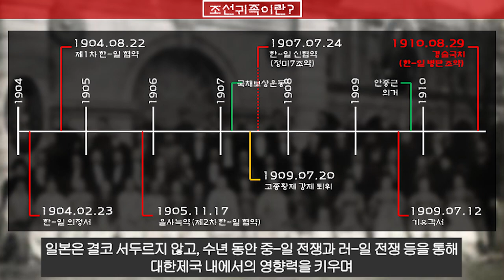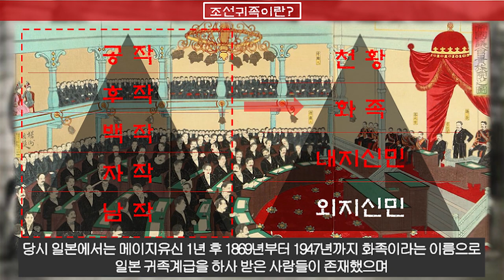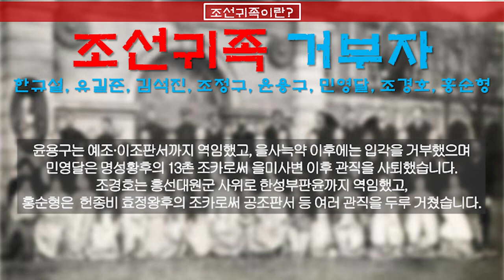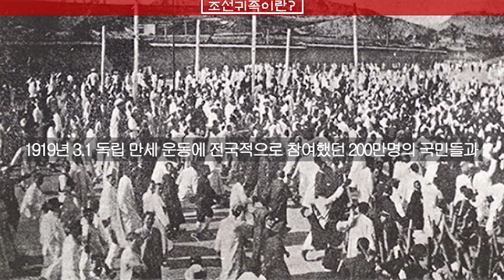조선귀족(1부), "조선귀족이란?"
우리가 잘 알고 있는 일제강점기에 대한 이야기를
몇 가지 궁금증을 통해 보다 깊이 알아보는 시간이 되셨으면 합니다.
감사합니다.
Kevin MacLeod의 Aftermath - Madness Paranoia,
Kevin MacLeod의 Fantastic Dim Bar,